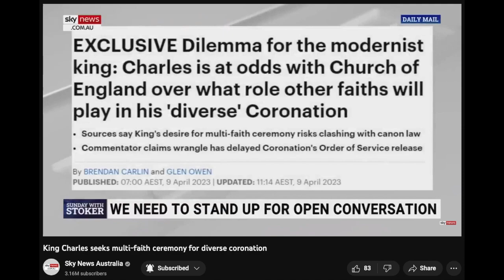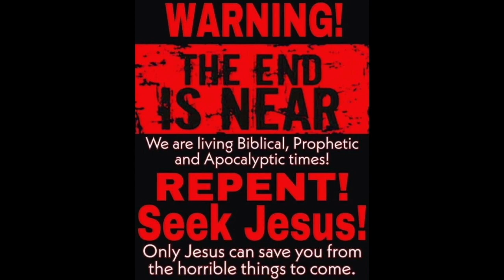"diverse coronation ceremony ?"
1 Corinthians 15:1-4
2 By which also ye are saved, if ye keep in memory what I preached unto you, unless ye have believed in vain.
3 For I delivered unto you first of all that which I also received, how that Christ died for our sins according to the scriptures;
4 And that he was buried, and that he rose again the third day according to the scriptures ”

Romans 10:9-10
10 For with the heart man believeth unto righteousness; and with the mouth confession is made unto salvation. “